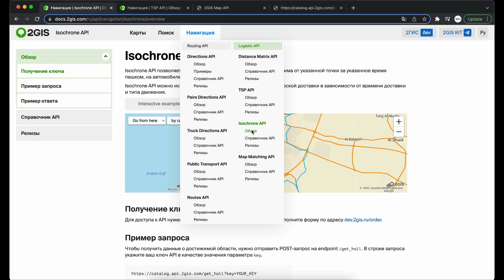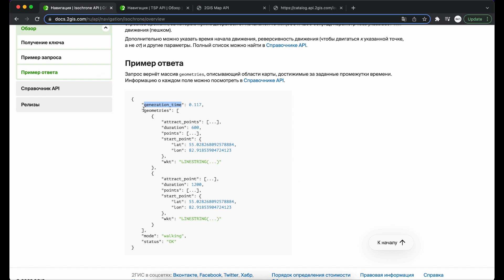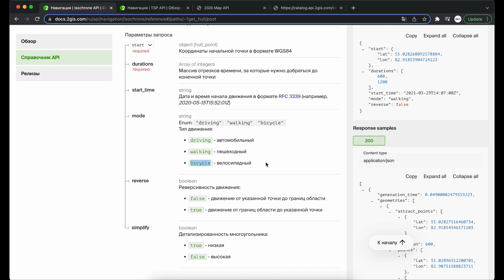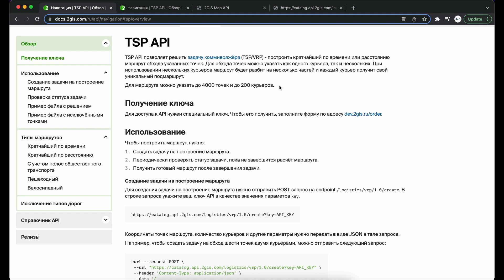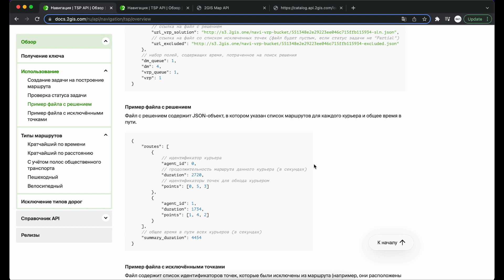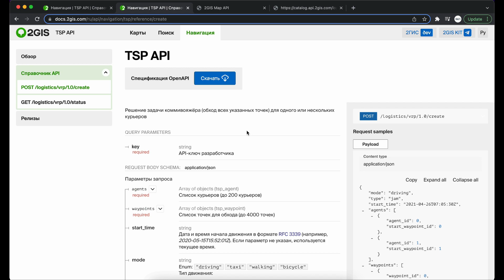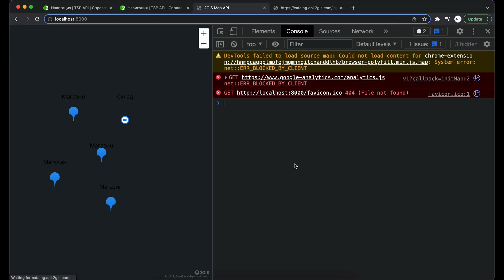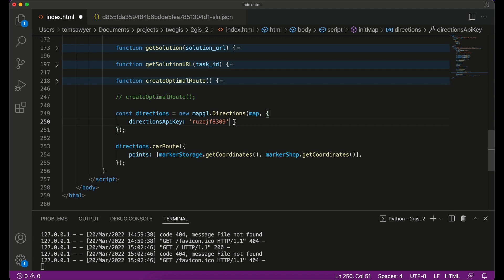02. 2GIS API. Transport. Routes, Isochrones, Traveling salesman problem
Telegram - follow us in telegram @geofuckCode

Данная видеозапись продолжает курс видеоуроков об использовании 2GIS API при написании картографических веб приложений.
В данном уроке показана работа с транспортными задачами, а именно:  построение кратчайших маршрутов, построение зон транспортной доступности, решение задачи коммивояжера